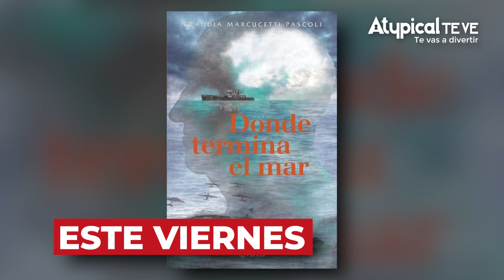Avance LA ESCRITORA que ESTABLECE LAZOS entre MÉXICO e ITALIA | con VALENTINA ALAZRAKI en ATYPICAL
► ¿QUIERES ANUNCIARTE?